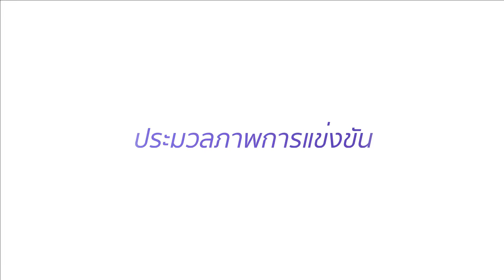ประมวลภาพการแข่งขันกีฬาภายใน "เทเบิลเทนนิส" ระดับประถมศึกษาครั้งที่ 6